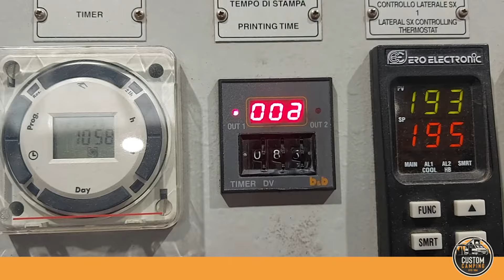Custom Camping Campervan & Motorhome Screen Covers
A short overview of how we make our screen covers from design to completion at our manufacturing facilities in Chesterfield, UK.